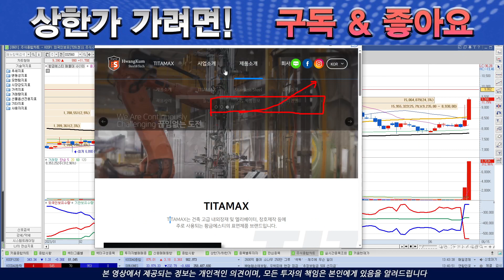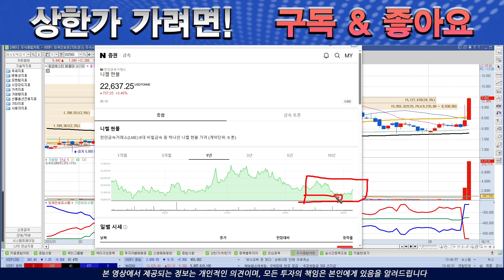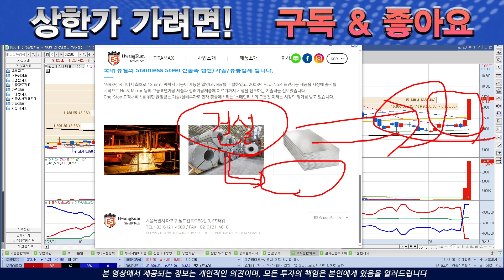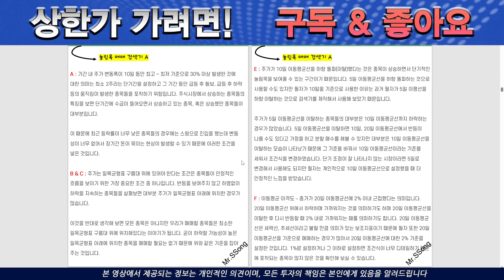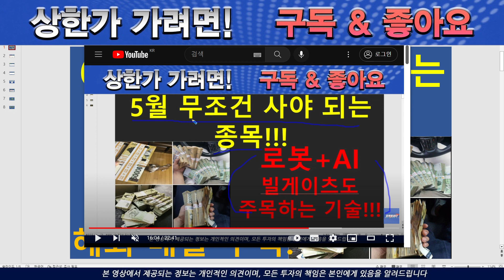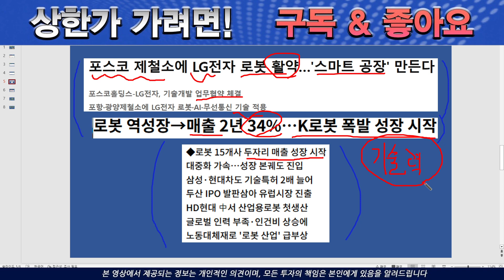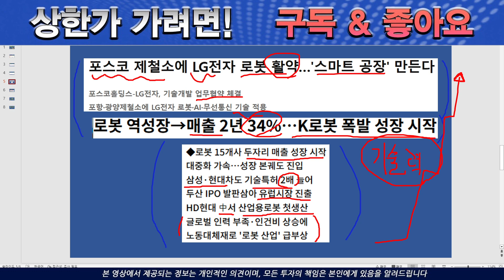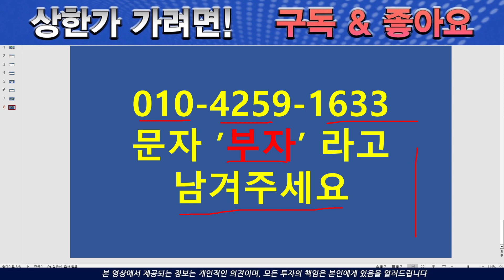[주식][주식전망]황금에스티 - 쉿!!! 이건 여러분만 알고 계세요!!!!